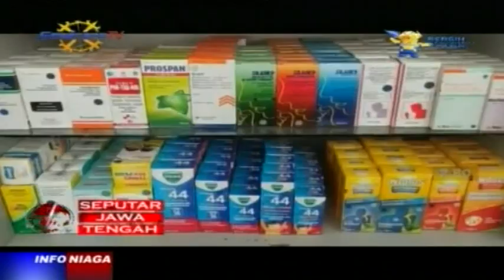LARANGAN PENJUALAN OBAT SIROP - APOTEK DI KOTA TEGAL HENTIKAN PENJUALAN OBAT SIROP